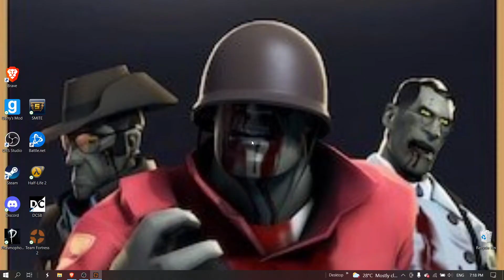CHRIS WALKER WITH THAT KILL CAM THOUGH! - Slender Fortress 2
Hey guys, I hope you enjoyed my video today and a lot more videos are on the way! Stay safe during this pandemic and a hug to everyone who could use one.